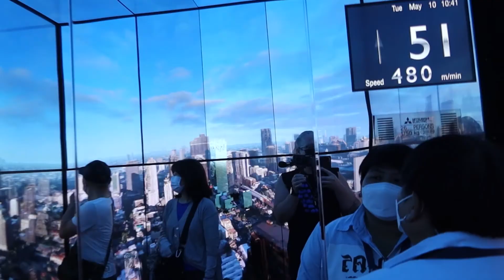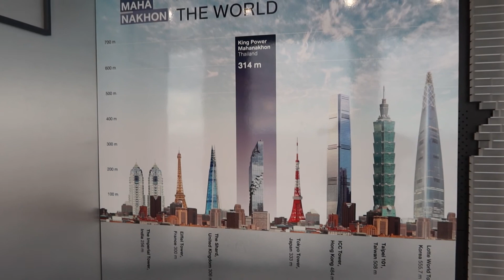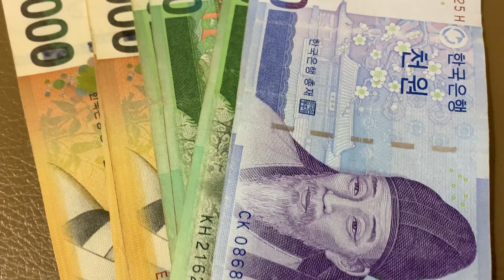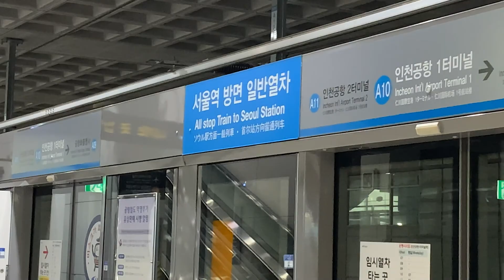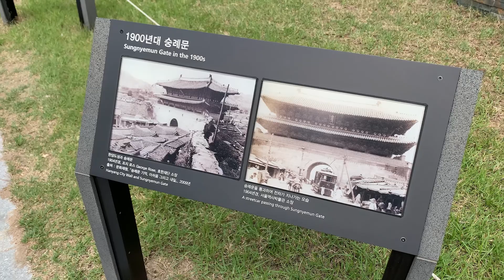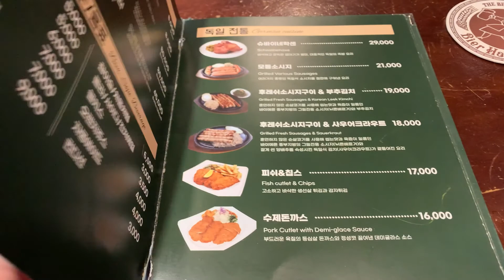From Bangkok to Korea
In this video I leave Thailand after 3.5 months and travel on to Seoul in Korea. Join me for my last sightseeing in Bangkok at the King Power Mahanakhon Tower and the journey over to South Korea.

Please give me feedback on the video and what interests you about my "digital nomad" life in the poker world.